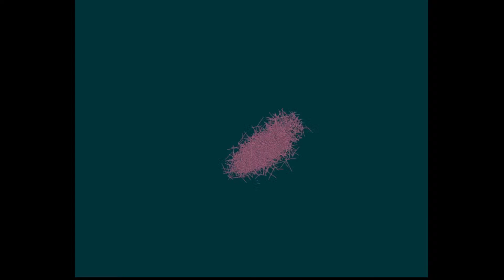CLOrk's Crystal Radio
0:00 Cinnabar ensemble
31:00 Tausonite ensemble
1:01:32 Sarkinte ensemble
1:27:33 Antozonite ensemble

Concordia Laptop Orchestra's first performance of 2021
Thursday 4 Feb, 6:30PM EST (11:30PM UTC)

Cinnabar 6:30 PM
Xi Lu
Tommy Ayala
Laurent-Olivier Bernier
Savion Achod
Emmanuel Racine
Benjamin Rowland
Alexandre Calixte

Tausonite 7:00 PM
Christophe Daigle
Liam Mansfield
Domenico Carbone
Matthew Sagar
Patrick Woods
Christophe Cinq

Sarkinite 7:30 PM
Tristan Huber
Sarkis Ghanaghounian
Patrick McMaster
Joseph Sims
Georgia Campbell-Irwin
Juju Tieman

Antozonite 8:00 PM
Sisi Chen
Etienne Dube
Pablo Geeraert
Dorian Bell
Mario Velarde
Luke Steinmann
See Less